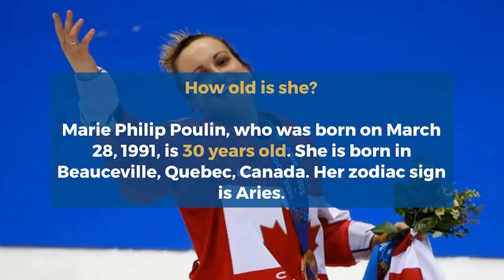Olympics: Who is Marie Philip Poulin? Age, Net worth, Lifestyle, Biography, Wife or Husband, Family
Marie-Philip Poulin -Nadeau is a Canadian ice hockey forward who currently plays for the PWHPA and is the national team's captain.